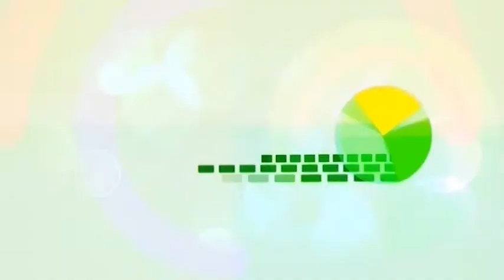GOLDEN BIRTHDAY @ FLEXIBLE MUSIC